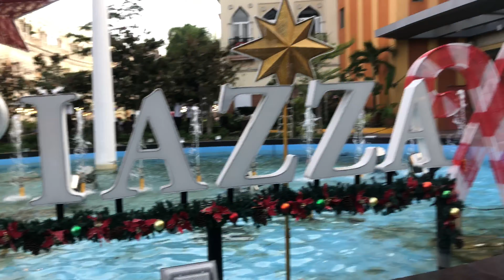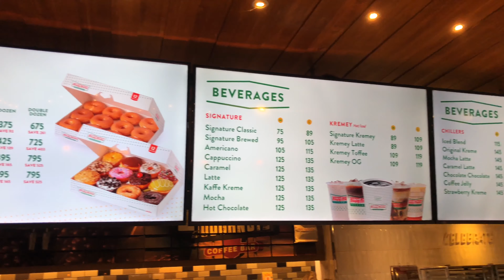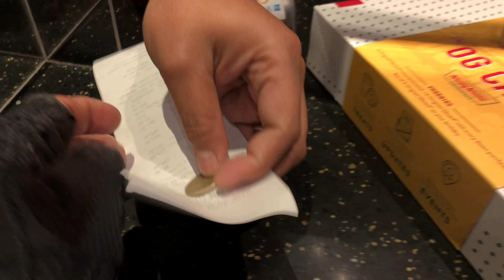Magkakape lang ako…